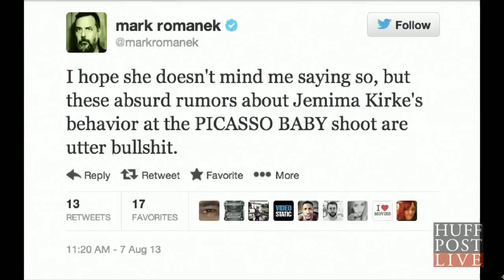Was Jemima Kirke Kicked Out Of Jay Z's 'Picasso Baby' Shoot? | HPL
More Below

The rumor mill was churning Wednesday with reports that "Girls" actress Jemima Kirke was kicked out of Jay Z's shoot for "Picasso Baby" because she was "acting totally nuts." Director Mark Romanek says all the talk is plain ol' "bullshit."